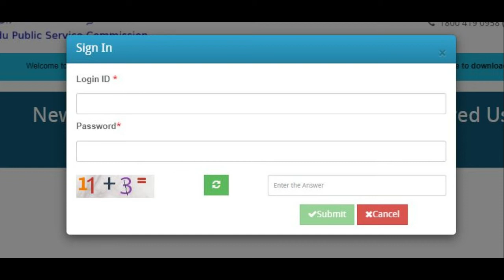TNPSC OTR and AADHAR No. Link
TNPSC போட்டித் தேர்வர்கள் தங்களின் நிரந்தர தகவல் பதிவு விவரங்களில் ஆதார் எண்ணை 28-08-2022-க்குள் பதிவு செய்ய வேண்டும்.